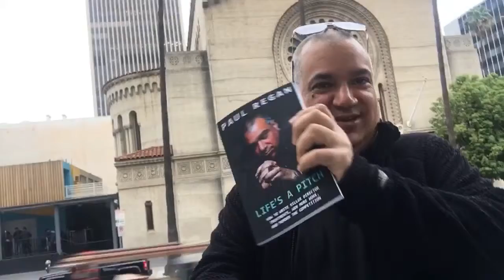Book Launch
Intro